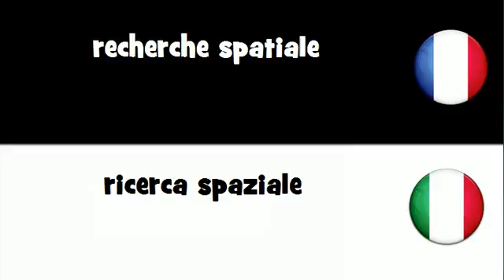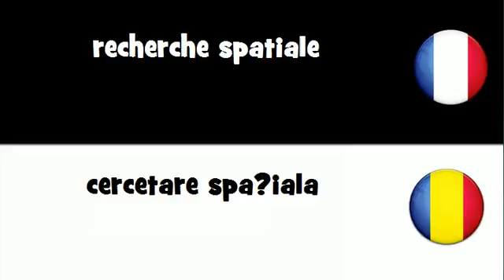Dites le en 20 langues # recherche spatiale